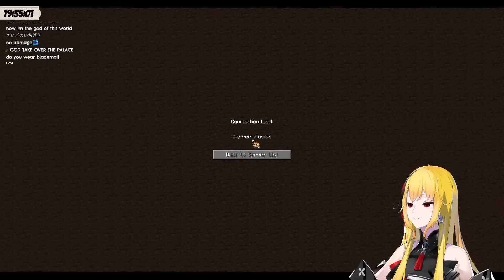Kaela killed everyone and become last man standing in Minecraft Hardcore !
In this stream, Kaela played the Minecraft Hardcore !

source :
【Minecraft】最終日！ホロ鯖ハードコアマイクラ開始！7日目ぺこ！【ホロライブ/兎田ぺこら】

Talents in this clip :
Sakura Miko